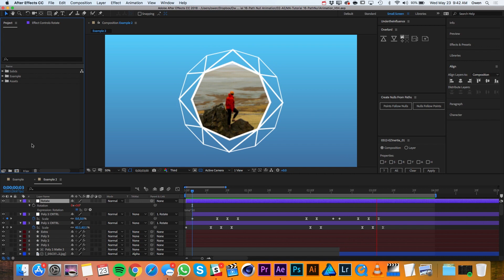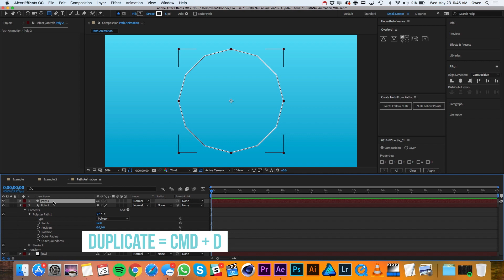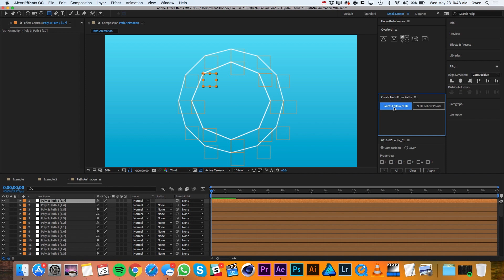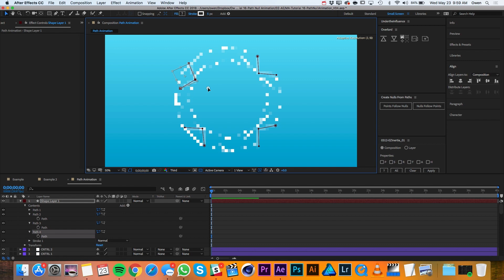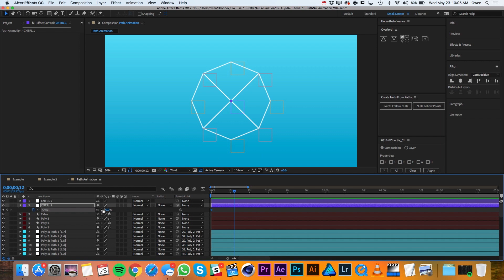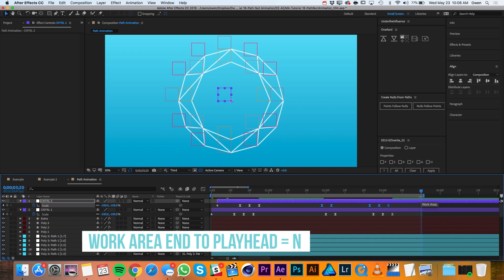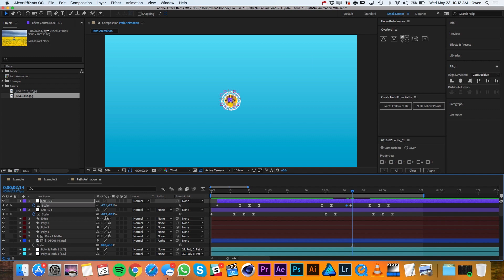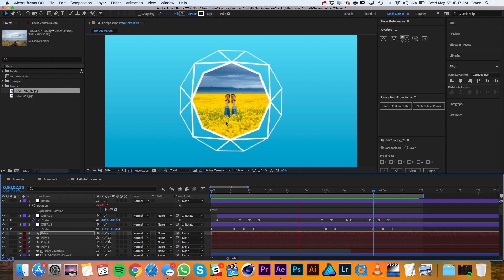How To Create Animated Geometric Lines In After Effects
In this tutorial we explore how to create animated geometric lines In After Effects.  This effect will create the illusion that each of the lines in this geometric shape are attached to one another and interact with each other as though they were connected.   The result is a realistic and awesome looking effect that is sure to WOW your audience!  So let's jump into After Effects and take a look at how to create some animated geometric lines!